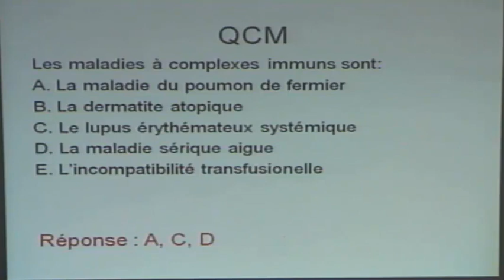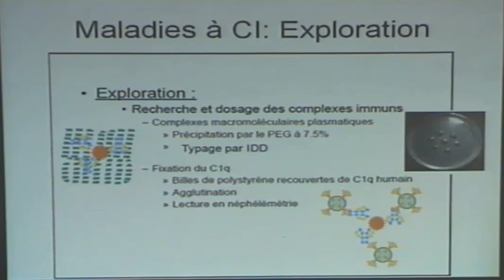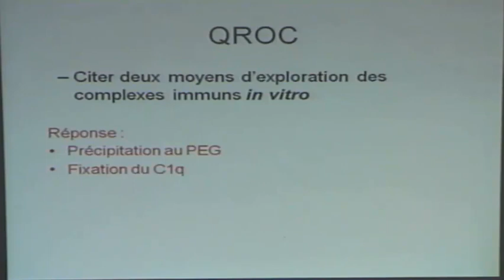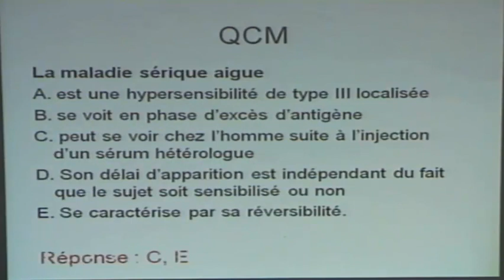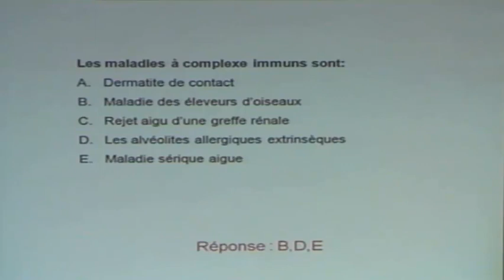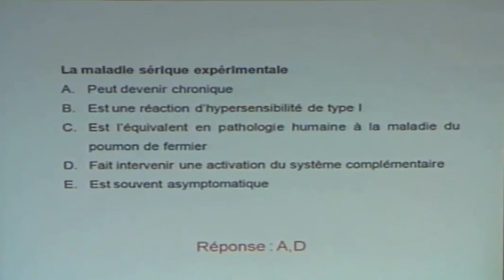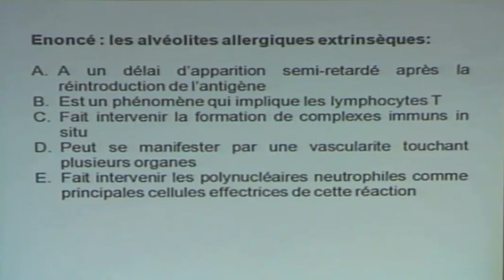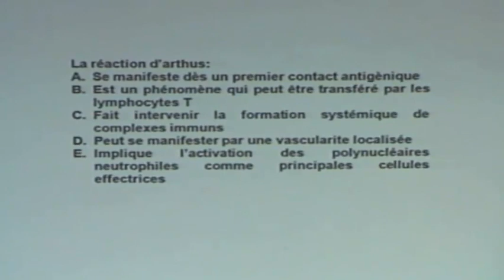LES COMPLEXES IMMUNS EN PATHOLOGIE PARTIE 4